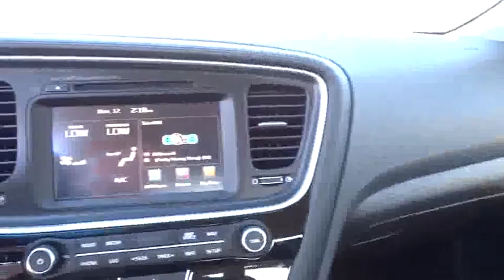2015 Kia Optima Tulsa, Broken Arrow, Owasso, Bixby, Green Country, OK K5670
2015 Kia Optima
2015 Kia Optima SX Turbo - Stock#: K5670 - VIN#: 5XXGR4A6XFG507803

Ferguson Superstore
1601 N Elm Place

Price includes: $2,500 - Customer Cash. Exp. 01/04